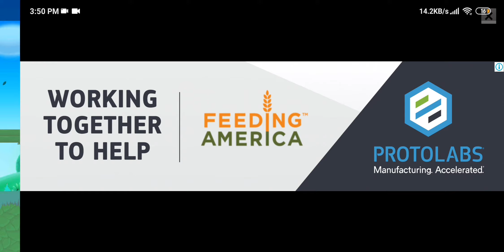Monks and killer bee Gameplay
It is a video of MONKS AND KILLER BEE gameplay which similar to mario